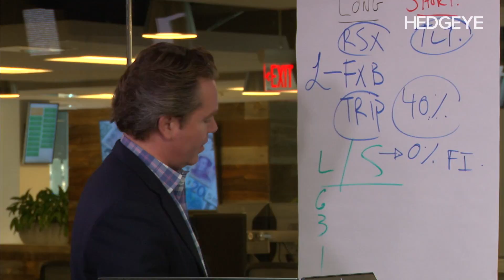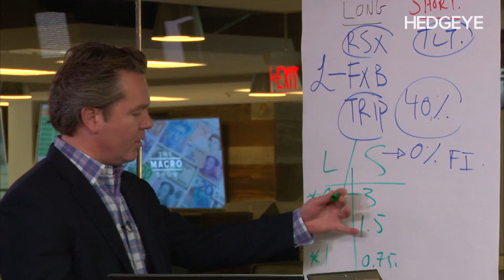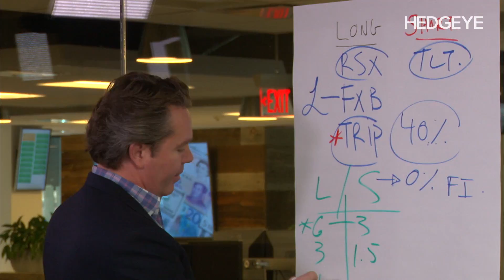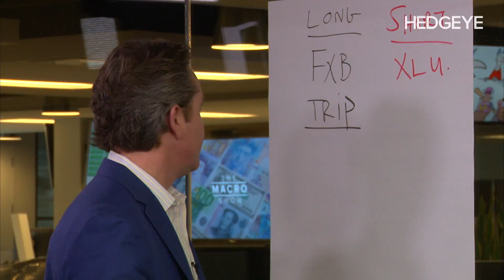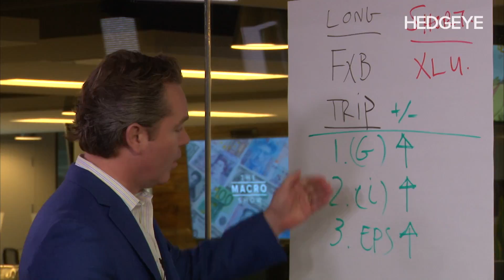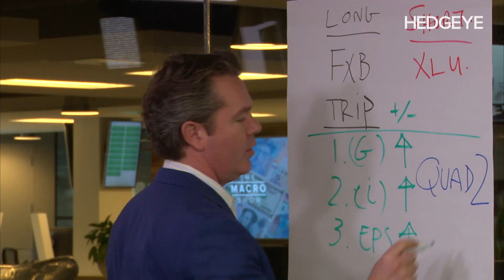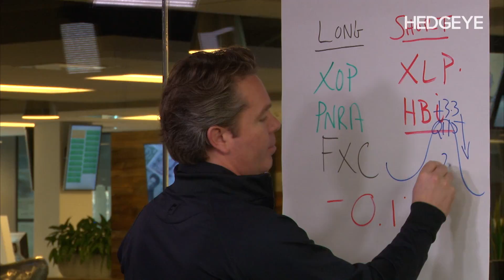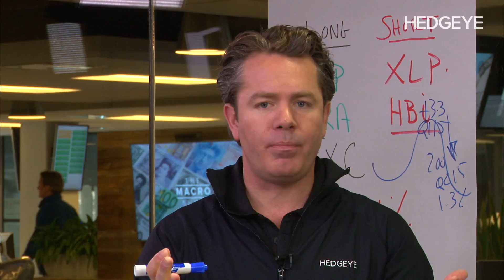‘Macro Mentoring’ Session 12: Why We’re Bullish on This Stock Market Boom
In this edition of Macro Mentoring, Hedgeye CEO Keith McCullough takes pen to paper to discuss his experience as a portfolio manager.

McCullough explains what he’s learned about portfolio sizing, modeling economies and intellectual honesty in interpreting data.

Here’s a brief synopsis of what is covered in the video above:

1. How to Size A Portfolio Position
“There are more than 10,000 hedge fund managers out there and they’re all trying to beat you… So you have to decide for yourself exactly what you’re trying to accomplish. You have to commit. And then you strike your portfolio every day with the same commitment and activity. You want to be able to do things with a consistency and within a framework of rules that you’ve made up.”

2. How We Model the U.S. Economy
The three factors we look at are economic growth, inflation, and aggregate corporate earnings. Interpreting whether each of those factors is accelerating or decelerating drives portfolio performance. “There’s nothing in there that says Donald Trump. Separate your politics from your research outlook.”

3. Quad 1 & 2
In our modeling of the U.S. economy, we see growth accelerating and inflation decelerating (what we call Quad 1) heading into the second quarter to the end of 2017. “That’s the mecca. Imagine that you get paid in dollars and the value of those dollars is going up and commodities or anything that you pay for is going down. That’s awesome. Your purchasing power goes up. This is history, not an opinion.”

4. Focus on the Data
Why were we the long bond bulls from late 2014 until late-2016? From the first quarter of 2015 to the second quarter 2016, U.S. GDP slowed from 3.3% year-over-year to 1.3%. “That’s why we’ve been on the right side of this equity market boom, I would not be setting up for a correction until I see growth data slowing.” And it’s not.